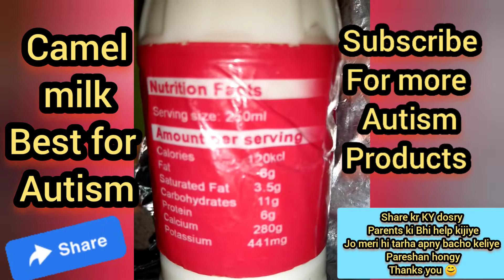Camel milk in autism|| camel milk benefits in autism